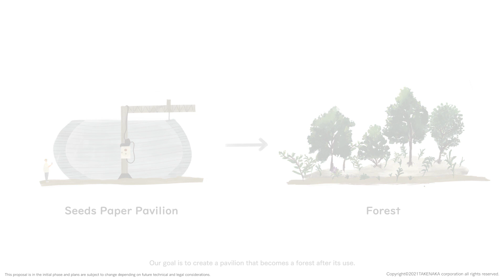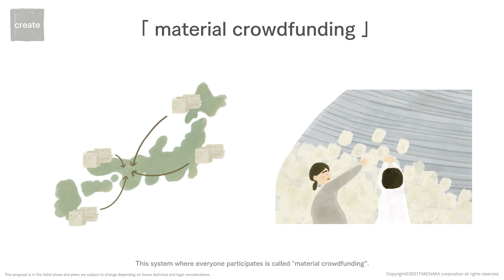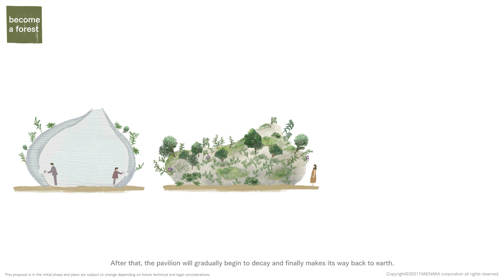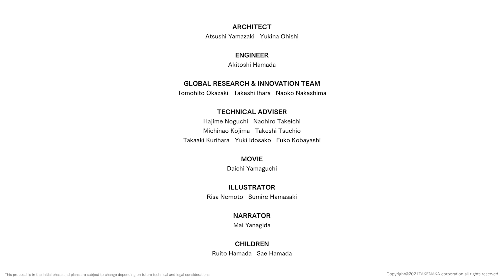Seeds Paper Pavilion - Seed of the Future City -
The Seeds Paper Pavilion is a biodegradable architecture proposed by Takenaka Corporation.
This architecture is created with participants through a fusion of large-scale 3D printing technology and handmade products. After use, it will not be dismantled and disposed of, but will biodegrade and return to the soil, eventually becoming a forest.